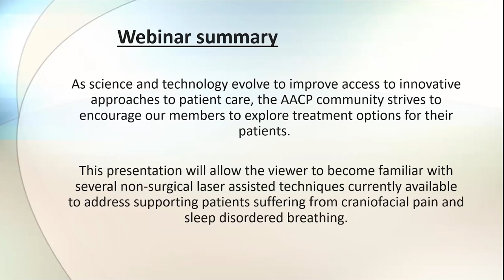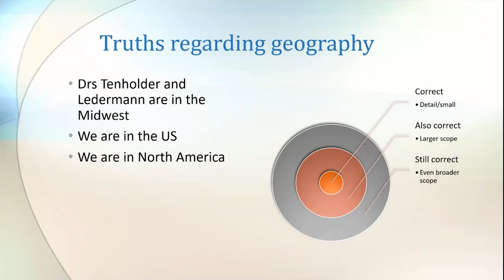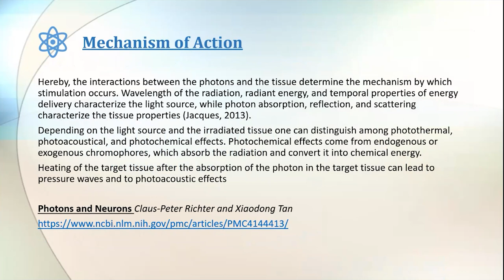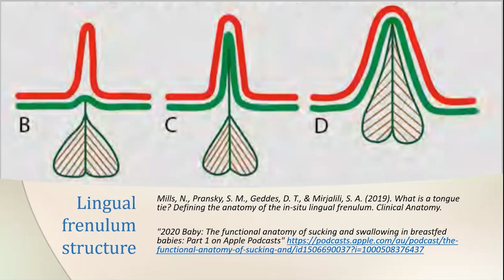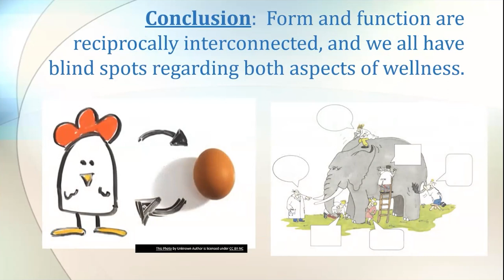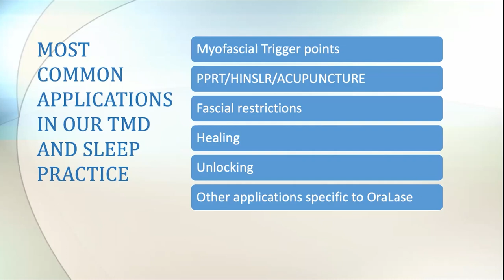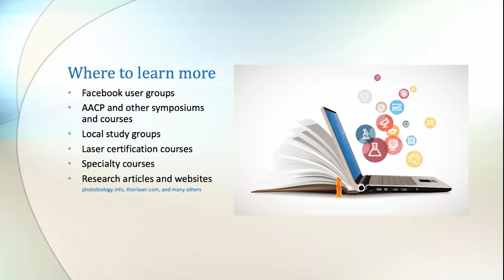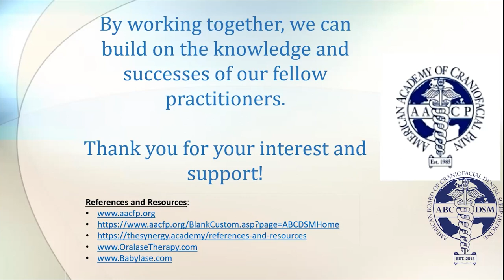Laser Assisted Non-Surgical Treatments for Craniofacial Pain and Sleep Disordered Breathing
Laser Assisted Non-Surgical Treatments for Craniofacial Pain and Sleep Disordered Breathing presented by Angela Tenholder, DMD & Kim Ledermann, DDS, MS

As science and technology evolve to improve access to innovative approaches to patient care, the AACP community strives to encourage our members to explore treatment options for their patients. This presentation will allow the viewer to become familiar with several non-surgical laser assisted techniques currently available to address supporting patients suffering from craniofacial pain and sleep disordered breathing.

Learning objectives

1. Understand the mechanism of action of using light-based energy to create changes in both functional and structural aspects of the craniofacial region

2. Create an awareness for the multiple clinical applications of these technologies and techniques

3. Learn about the different wavelengths of non-ionizing energy delivered by several of the laser delivery systems that are being utilized by providers from around the world to create therapeutic tissue and cellular level changes to improve sleep quality and reduce the severity of craniofacial pain

4. Become familiar with some of the specific techniques being utilized by our community of providers to improve quality of life for their patients